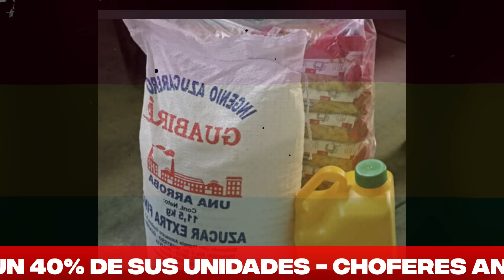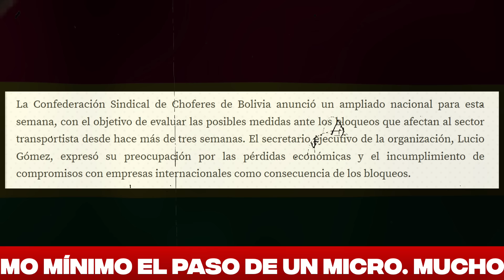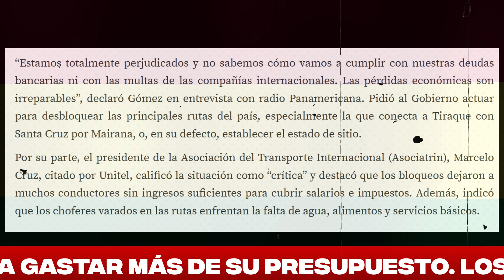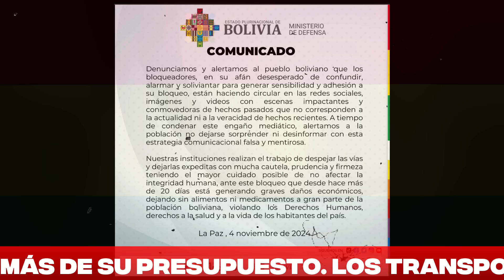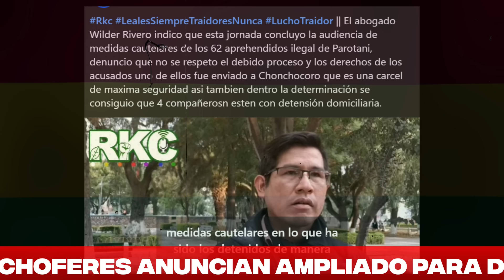🔴 Noticias de Bolivia de hoy 5 de noviembre, Noticias cortas de Bolivia hoy 5 de noviembre news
🔴 Noticias de Bolivia de hoy  5 de noviembre, Noticias cortas de Bolivia hoy 5 de noviembre🎤
Lo último: Noticias breves de Bolivia Noticias cortas de Bolivia hoy 5 de noviembre
Noticias de Bolivia hoy 5 de noviembre, Noticias de último momento de Bolivia  Actualidad noticiosa de hoy  5 de noviembre